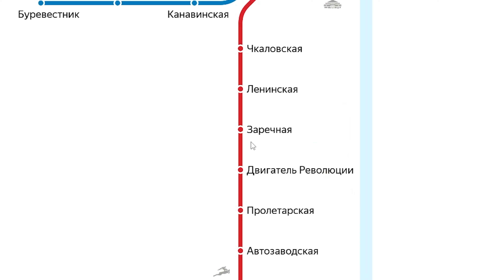НУ, ПОЧТИ МОСКВА) / Нижний Новгород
Привет! Сегодня я попробую себя в рои трэвэл блогера. Посмотрим на Нижний Новгород, на его минусы и плюсы. Поделюсь мнением о архитектуре города и уровне жизни в городе.

00:00 Начало
00:44 Метро
1:19 Жилые кварталы(Спальники)
1:48 Вкусно и Точка(Качество еды)
2:03 Проспект Ленина(Дворы)
2:17 Общественный транспорт
2:44 Центральная часть города
3:11 Анкудиновский Жк(Пригород)
4:12 Итоги